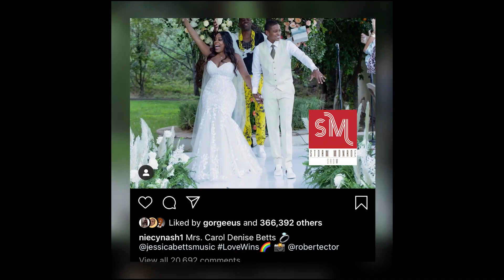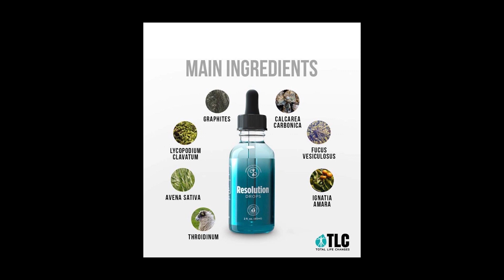Niecy Nash marries a WOMAN|Adele DRAGGED for "culture appropriation"|Letoya Luckett DAMAGE CONTROL!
CHANGE YOUR BODY & LIFE WITH NUTRABURST!

Kulture Soap Co.
IG, Snap, Tik Tok: KultureSoapCo

Health Insurance or Medicare/Medicaid Need?

Get 50% of credit repair services! Tell 'em Storm sent you!

 My Linktree!

Snap:storm_monroe